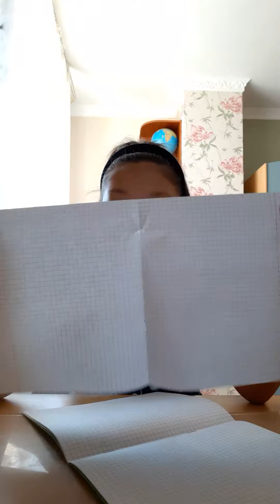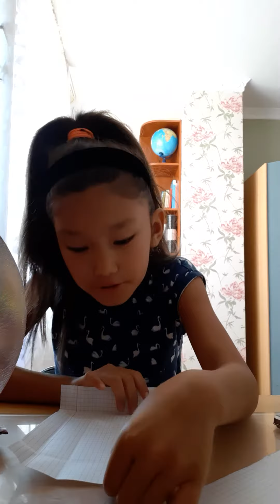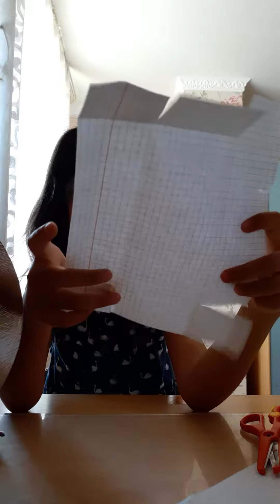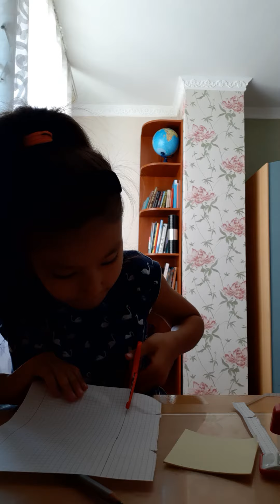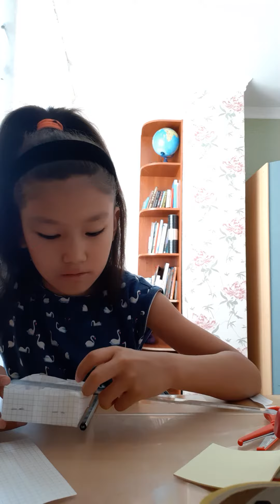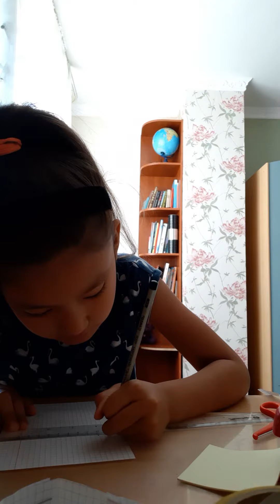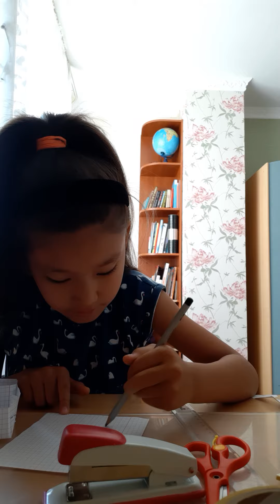поделки самоделки Делаем из бумаги шкафчик для кукол или для органайзера